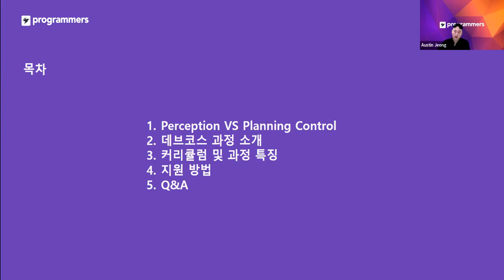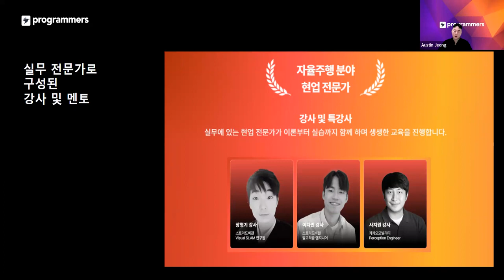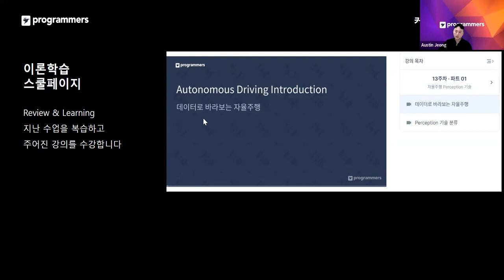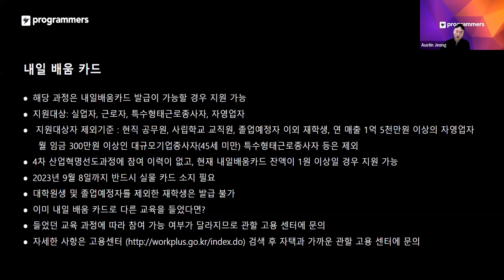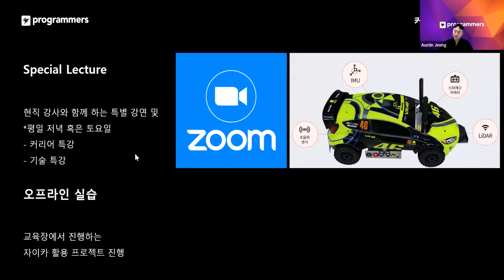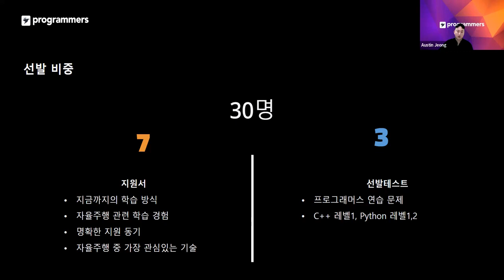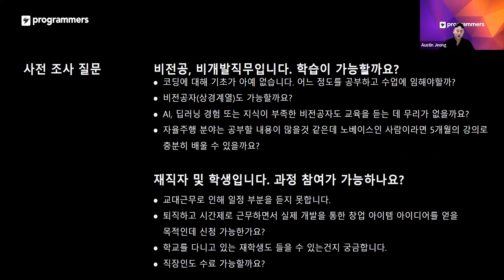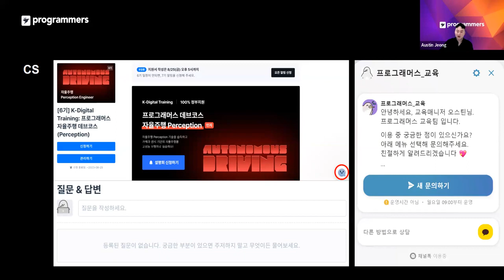프로그래머스 데브코스 자율주행 Perception 6기 설명회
벌써 자율주행 6기를 모집하고 있습니다.
Planning&Control 과정과 어떤 차이가 있는지, 지원 전 무엇을 준비하면 좋은지 미리 확인해 보세요!

프로그래머스 데브코스 자율주행 Perception 과정이 궁금하다면?